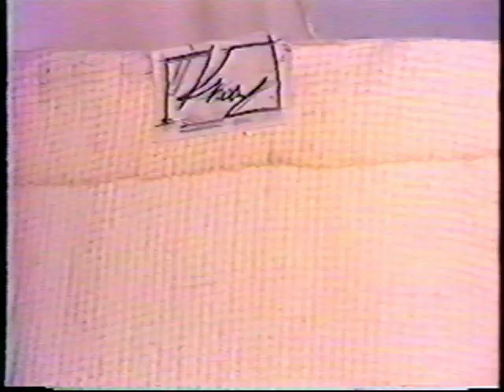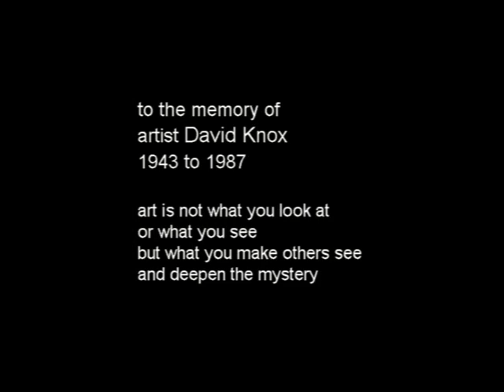David Knox - Sculptor - Vancouver B.C. 1981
Andrew Krumins of Dream Beam Productions documented artist & sculptor David Knox in his studio in Vancouver B.C. in 1981.